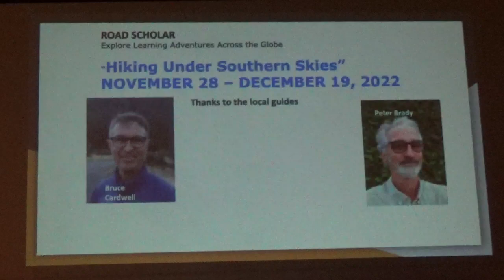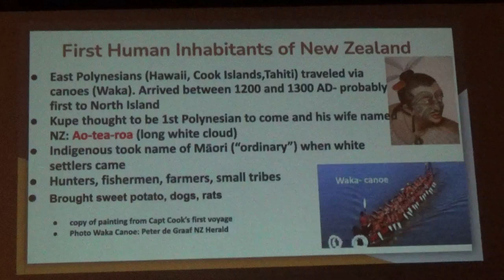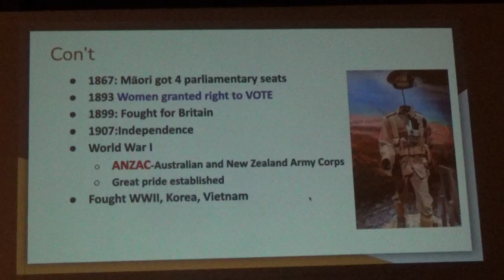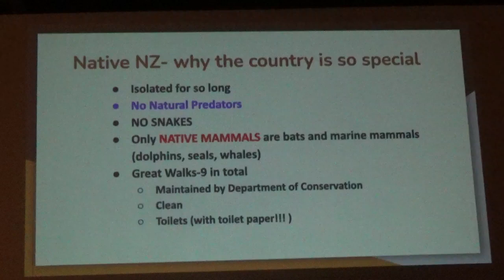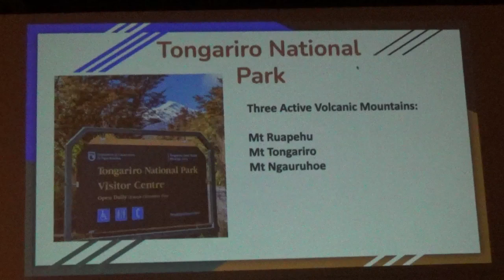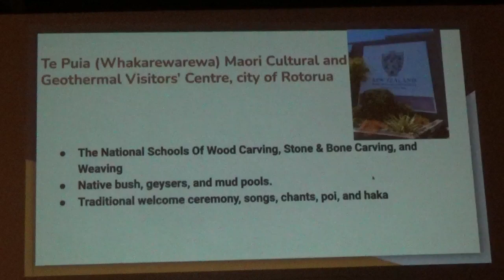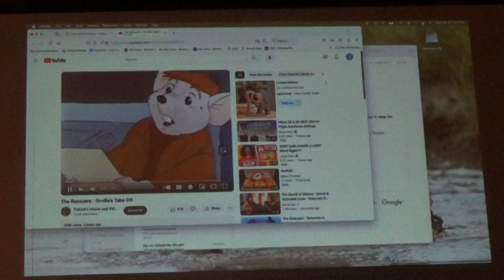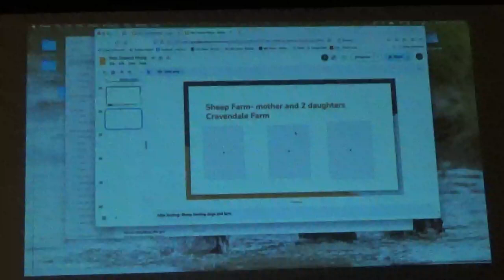ADK GVC Meeting 2024_02_14 Part 2A of 2:Hiking for 3 weeks in New Zealand by Esther Tanzman (Part A)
Hiking for Three Weeks in New Zealand by Esther Tanzman
Esther will talk about her bucket list three-week hiking trip with Road Scholar, "Hiking Under Southern Skies," that gave a great taste of New Zealand, including the North Island, South Island and Stewart Island.
The two main islands were uninhabited by humans until the Maori, New Zealand's original indigenous people, arrived from Polynesia between 1200 and 1300 AD. In the second half of the 1770's, Captain Cook of Britain explored and mapped the country. Since then non-native plants and animals have been introduced, mainly by the white settlers, which has led to consequences for the country and its habitat, which Esther will review. New Zealand is filled with walks, including the "Great Walks." The trip started in the North Island which has a different ecological environment than the others. The highlight is the Tongariro Alpine crossing, a 3000-foot elevation gain over 12 miles between volcanos, lakes and "Mount Doom" (from the Lord of the Rings movie), otherwise known as Mt. Ngauruhoe. Esther also saw glow worms, watched Maori dance at their cultural center, and walked beautiful gardens. On South Island, there were more mountains (the Southern Alps), lush vegetation, home visits to local farms and of course more hiking. Last was a ferry ride to Stewart Island with Albatross sightings, mollusk/fish farming and more hiking. Esther car-camped with her family growing
up, lifeguarded in college, and has lived in Rochester since 1980. She rode her bicycle across the country in 1984 and has backpacked, packrafted, and gone trekking in Nepal. If you listened to Bonnie and Robin's book talk at the December meeting, she was Bonnie's tentmate on Kilimanjaro. Since COVID, her increasing passion has been native planting.

This video is a recording of the Feb 14, 2024 meeting of the Genesee Valley Chapter (GVC) of ADK. The meetings are open to the public. For more information about meeting times and previous recorded meetings go